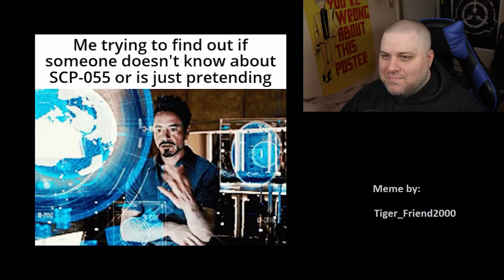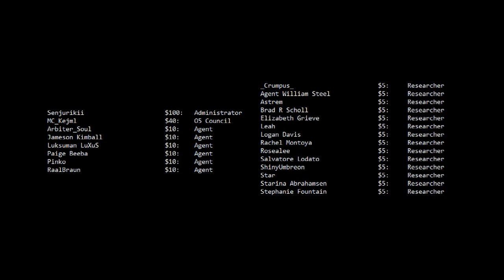r/DankMemesFromSite19 - The One Where I'm Sick